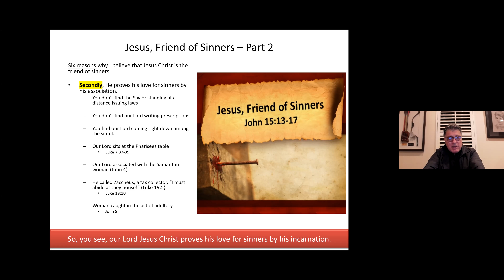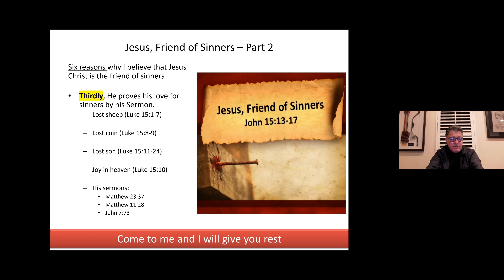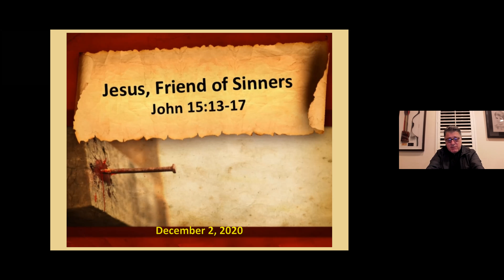2020-12-02 - Jesus Friend of Sinners - Part 2